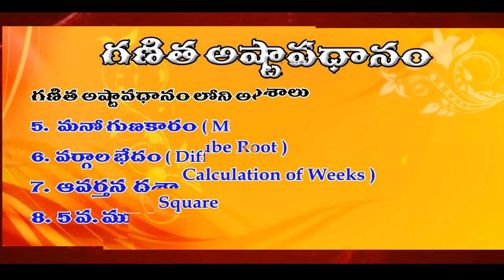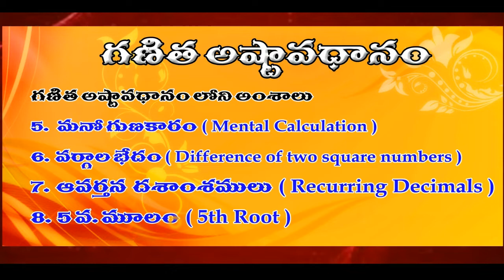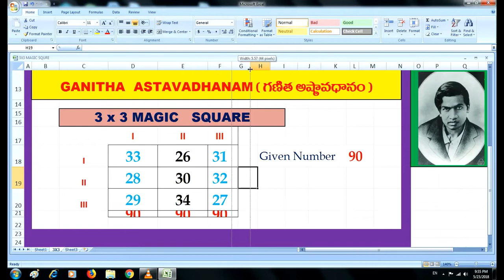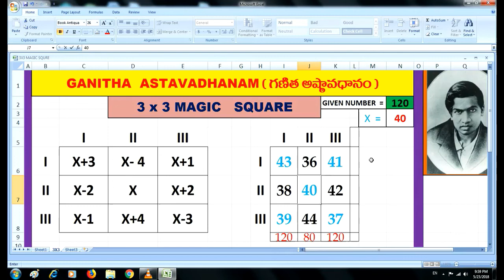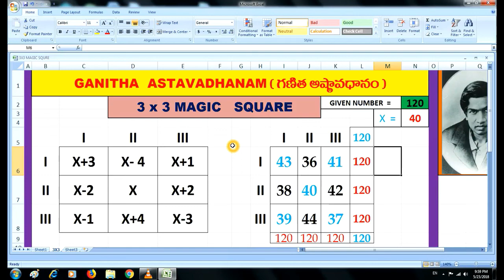3x3 Magic Square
Ganitha astavadhanam will improve students memory power and logical thinking.3 x 3 magic square explains how to fill puzzle ,we can fill puzzle row wise coloumn wise, diagonal wise